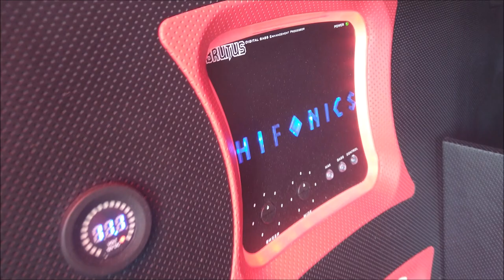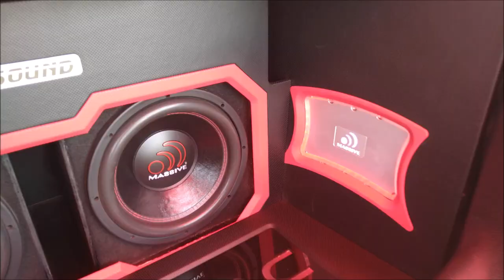¡Pontiac G3 con par de subwoofers Massive Audio! Captado en el Choque de Marcas...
Trabajo de instalación en un Pontiac G3 que encontramos en el evento de Choque de Marcas realizado en Ecatepec, Estado de México.
El trabajo de instalación es del Taller OP Sound, de la ciudad de Pachuca, Hidalgo.